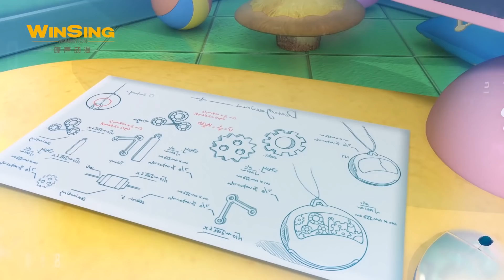【猪猪侠全集】镜面世界 ▪️ 真假猪猪侠 ▪️ 未知的病毒 ▪️ Mirror World ▪️ The Fake GG Bond 第十三季 | Agent G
📢新番
【恐龙日记5】shorturl.at/hrANS

🎈观看全集
【S16南海小英雄全集】shorturl.at/mowCV